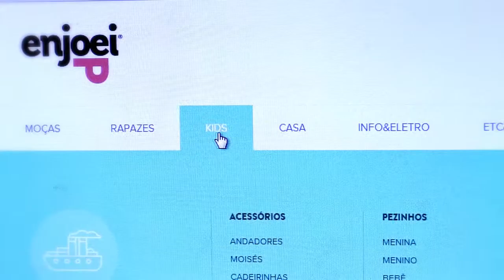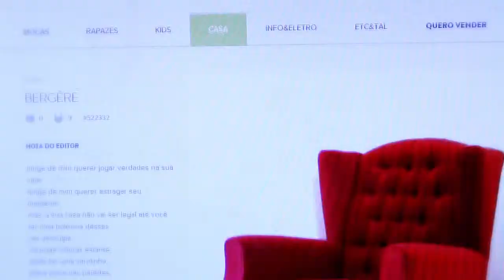Enjoei - Samsung Launching People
Video produzido pela 10e20 Filmes para a Globo.com e Samsung - projeto Launching People.